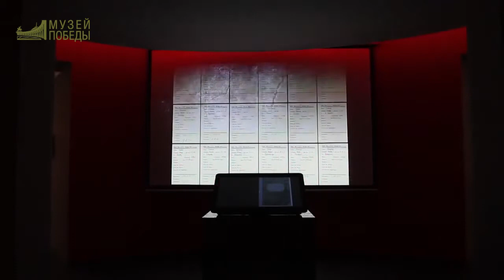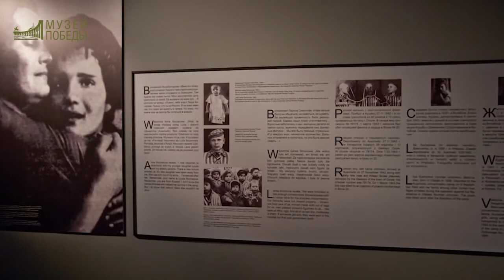Государственный музей Аушвиц-Биркенау в Освенциме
27 января 2013 года в День памяти жертв Холокоста была открыта Российская экспозиция в государственном музее Аушвиц-Биркенау в Освенциме.